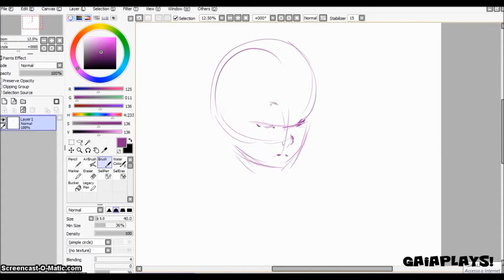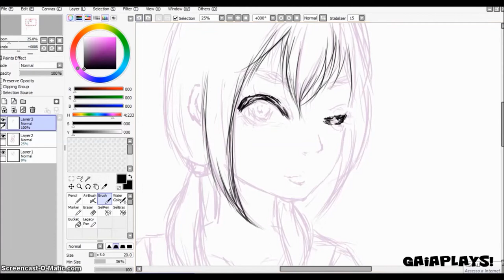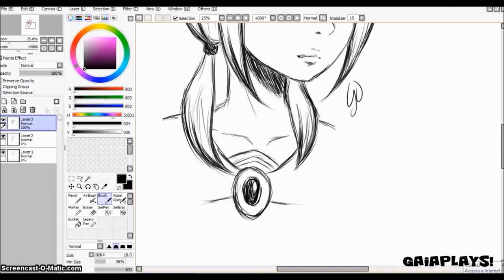Disegniamo!- Ayumi Shinozaki (Corpse Party Fanart)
Eccoci qui con una tipologia di video tutta nuova che spero vi piaccia ^^
Oggi disegnerò Ayumi Shinozaki, dai videogiochi di Corpse Party.

La mia tavoletta grafica è una Wacom Intuos pen & touch M.